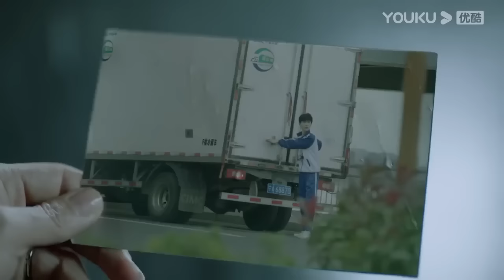🍸女霸總在雨中與小狼狗緊緊相擁，回家親自幫他擦頭髮。【别跟姐姐撒野 Destined to Meet You】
剧名（Drama Name）：别跟姐姐撒野 Destined to Meet You